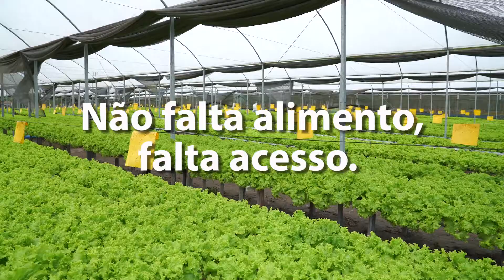Luciana Quintão - Não falta alimento, falta acesso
A Fundadora e Presidente da ONG Banco de Alimentos Luciana Chinaglia Quintão fala sobre a falta de acesso ao alimento como desperdício de um direito de todos.